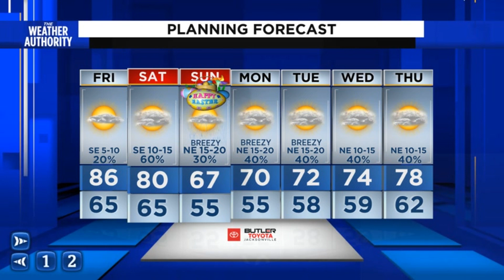Latest on another warm evening and some big changes for Easter Weekend.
Asst. Chief Meteorologist David Heckard has the latest on rain chances.